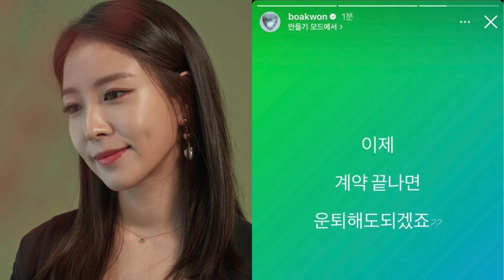BoA Hints At Retirement, Netizens found Heartbroken about the news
BoA has been a stable presence in the K-Pop market for many years, spanning many decades in the industry. She has even said in the past that she wants to pursue music for a very long time. Her current post, nevertheless, raises the possibility of deviating from this long-held goal, which has caused a stir among different online communities.